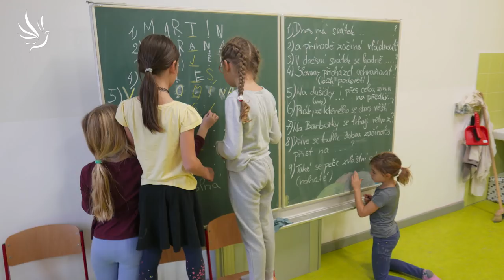Zdeněk Ordelt, Prožijme zimní obřady našich předků